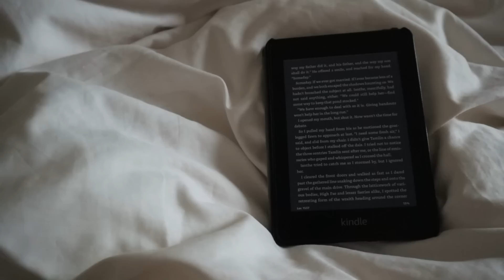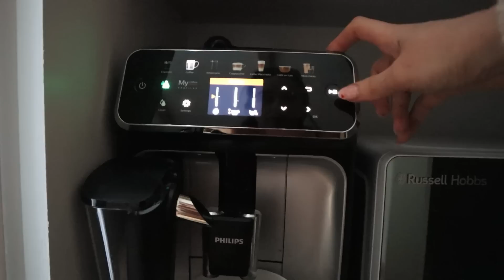Cosy Sunday In My English Cottage | Beauty Routine, Cleaning & Daffodil Picking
Live a minimal life with my book Minimal: How to Simplify Your Life & Live Sustainably

chapters:
00:00 intro
01:28 skincare routine
09:30 make-up routine
21:44 ootd
23:54 clean up and breakfast
26:07 deep clean my sofa and chairs
34:18 lunch and life hacks
37:42 lists and planning
44:55 dog walking ootd
46:46 dog walks and daffodils
48:16 daffodil cutting and arranging
50:11 cosy evening in